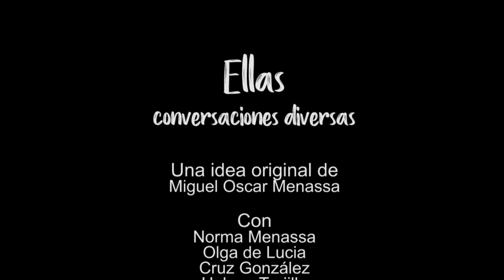153 ELLAS, CONVERSACIONES DIVERSAS: VACACIONES DE VERANO Y EL MUNDO CÓMO ESTÁ